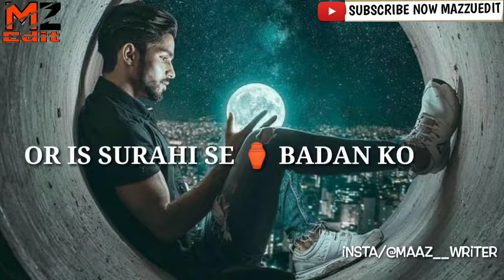Sharabi ka bharosa kya hai | New Breakup Whatsapp status | Sad Shayad status | M S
Status

Poetry status

Shayari

Urdu shayari

Sad status

Attitude status

Couple status